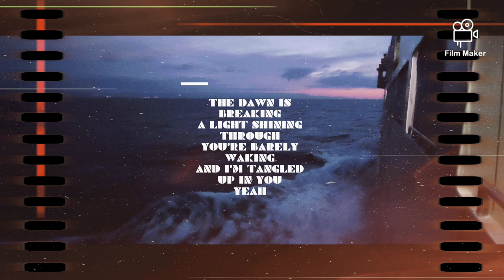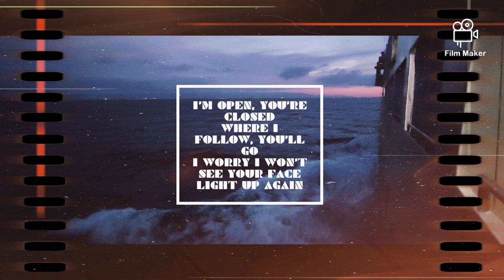Collide - Howie Day (Short clip cover)